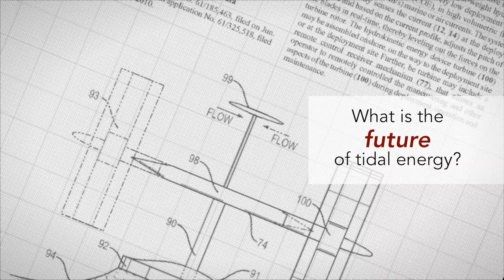Can we harness the power of Cook Inlet?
Cook Inlet has some of the most dramatic tidal shifts on the planet. From scientists to startups, many have speculated how this fast-flowing water could be harnessed to produce electricity. Professor Tom Ravens (University of Alaska Anchorage) and Chris Rose (Renewable Energy Project Alaska) discuss the potential and challenges of tapping hydrokinetic energy.

Video: Eric Keto
Additional Footage/Stills: Elizabeth Jenkins, NASA / USGS Landsat, U.S. Patent and Trademark Office